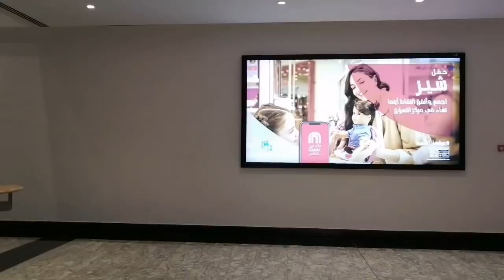Enjoy Friday vlog/Breakfast Recipe/Bday Vlog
Hi friends welcome Minutes Kitchen